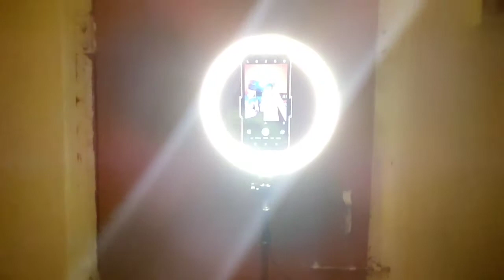LED ring light stand Unboxing review | only 700 मे केसे ओडर करे | shopee filipkard amazon 2022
tripod 330a with ring light setupring light with tripod stand shopee
10 inch tripod ring light
ring light 10 with tripod stand
13 inch tripod ring light
ring light with tripod 16cm
order shopee #2 ring light & tripod
cara memasang tripod ring light 26 cm
tripod 3110 with ring light
tripod 3120 ring light
new youtuber help number
YouTube channel live promotion
youtube helpline number
youtube channel help email
new youtubers tips